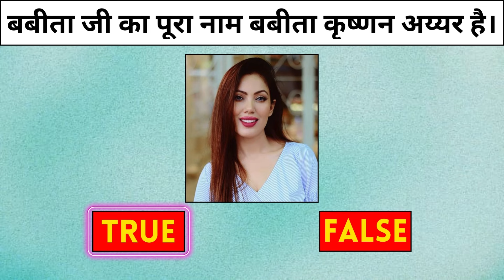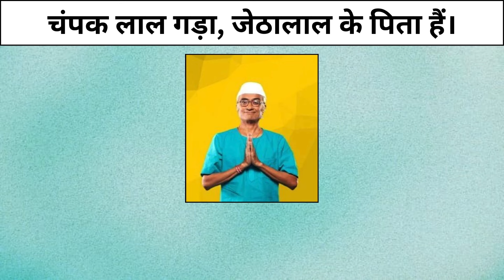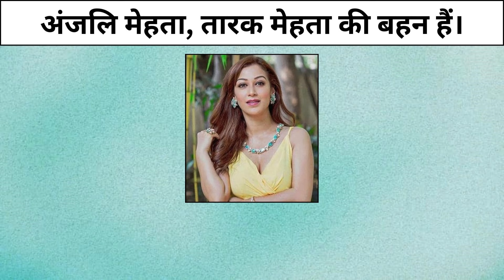TMKOC True And False Ultimate Quiz Challenge | TKAQS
About:-
Welcome to The Knowledge and Quiz Show! 🎉 In today's video, we're testing your TMKOC knowledge with our "TMKOC True or False Quiz Challenge!" Think you know everything about Taarak Mehta Ka Ooltah Chashmah? Let's find out!

🎮 How to Play:
1. **Listen and Decide**: We'll ask a series of true or false questions about TMKOC. Decide if the statement is true or false.

2. **Write Your Answer**: Quickly write down or say your answer out loud.

3. **Check Your Score**: After each question, we'll reveal the correct answer. Keep track of how many you get right and see if you can score a perfect 10!

🏆 Prizes for Your Score:

- **1-3 Points**: Good effort! You're on your way to becoming a TMKOC expert. Share your score with friends!

- **4-7 Points**: Excellent! You know your TMKOC facts well. You're a dedicated fan.

- **8-10 Points**: Perfect score! You're a TMKOC master! Comment "TMKOC Champ" below to show off your perfect score!